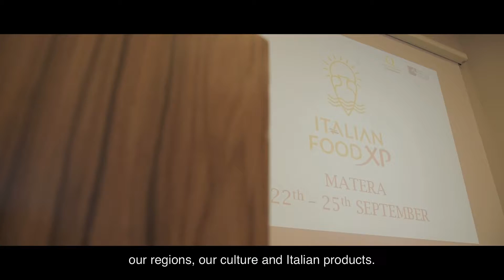Italian Food XP - BASILICATA trip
Discover southern Italy with Italian Food XP. Here we are in Basilicata: Matera